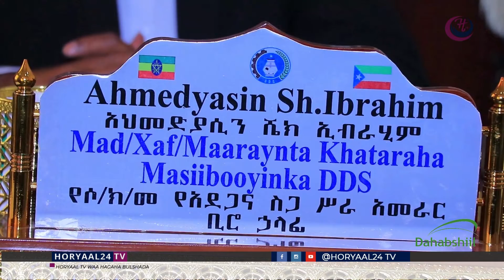Xalada Abared ee gobolada deeganka Ayaa laga Dayrinayaa